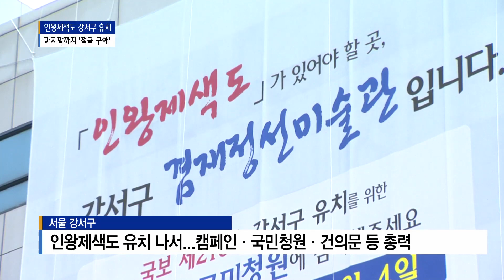끝나지 않은 인왕제색도 강서구 유치 "희망은 있다"_SK broadband 서울뉴스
[앵커멘트]
겸재정선미술관을 운영하고 있는 서울 강서구가
인왕제색도 유치에 나섰다는 소식,
지난달 전해드렸었죠.
아쉽게도 국민청원을 통해
청와대의 공식 답변을 듣지는 못하게 됐지만
지역에서는 계속해서
유치 활동을 이어나가고 있습니다.
희망의 끈을 놓지 않고 있는 이유가 무엇인지

[기사내용]
'인왕제색도'는 국보 제216호입니다.

서울 인왕산을 그린 작품으로,
겸재 정선의 대표작 가운데 하나입니다.

이 작품의 진본을 유치하기 위해
서울 강서구에서는 지난달
여러 활동이 펼쳐졌습니다.

국회의원과 시·구의원 등이 캠페인에 나섰고,
구청과 문화원 등이 주축이 돼
청와대 국민청원도 진행했으며
유치 건의문도 전달했습니다.

이런 노력은 이달에도 계속되고 있습니다.

지난 10일, 문화체육관광부 황희 장관을
겸재정선미술관에 초대해
왜 인왕제색도가 해당 미술관으로 와야 하는지를
직접 보게 하고
또 조목조목 설명한 것입니다.

 진성준ㅣ서울 강서을 국회의원
(이곳 겸재정선미술관이 겸재 전문으로는
우리나라에서 첫째 가는 미술관인 만큼,
대한민국의 국보입니다만
인왕제색도가 겸재정선미술관에 와서
미술관의 위상도 높여주시고
또 겸재 정선의 작품 세계를
모든 국민들이 자주 향유할 수 있도록...)

노현송ㅣ강서구청장
(요즘은 지방자치시대를 맞아서
우리가 분권 얘기를 많이 합니다.
자치분권, 재정분권, 저는 문화도
좀 분권의 돼야 되는 것이 아닌가
곧 국가가 중앙정부만이 문화를 관리하면서
문화 보급에 힘쓸 것이 아니라
이것도 좀 분권을 해서
지역 문화가 발전될 수 있도록
각 지역의 특색 있는 그런 문화활동으로
문화가 발전해갈 수 있도록 하는
문화분권 차원에서도
겸재 정선의 인왕제색도가 오게 된다면...)

황희 장관은 미술관 곳곳을 둘러보는 한편
간담회를 통해 여러 이야기를 나누었습니다.

겸재정선미술관에 대한 칭찬도 아끼지 않았습니다.

황희ㅣ문화체육관광부 장관
(아마 지금 한 40여 곳에서 똑같은 요구가 있는데
광역도 있고 그런데, 문체부 장관이
기초지자체에 와서 이렇게 설명을 드리는 것은
여기가 처음인 것 같아요.
감히 국립 박물관과 견주어도
당당하게 차별성이 있는
규모는 작지만 독특한 차별성이 있어서
미술관이 상당히 의미 있게
강서구 주민뿐 아니라 대한민국 전체 국민들에게
국민의 문화 향유권 확대를 위해서
매우 필요한 미술관이구나...)

그러나 강서구 겸재정선미술관이
인왕제색도를 소장하는 데 대한 확답은
하지 않았습니다.

(인왕제색도를 유치하는 문제와 관련해서는
여러 가지 고려돼야 될 점들이 있다고
말씀을 하시면서
첫째는 기증자의 정신을
잘 받들어주는 문제가 있고
두 번째로는 그러면서 동시에
우리 국민들의 문화 향유권을
크게 신장시키고 보장시킬 필요가 있다.
우리 겸재정신미술관이 가지고 있는
전문성과 특색을 잘 발휘할 수 있는 방안을
여러 가지로 연구하고 검토하겠다는 입장을 주셔서
제 개인적인 판단으로는 문이 닫히지 않았다...)

겸재 정선에 대한 전문 미술관을 앞세워
인왕제색도 유치에 총력을 다하고 있는
서울 강서구.

희망의 끈을 놓지 않으며
마지막까지 적극적인 구애를 펼치고 있습니다.

(촬영/편집 - 김수영 기자)